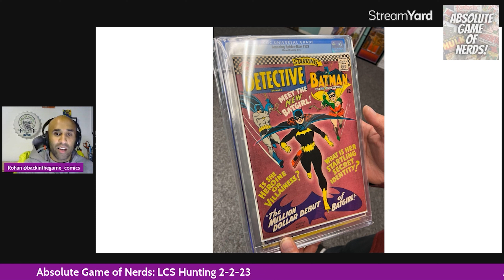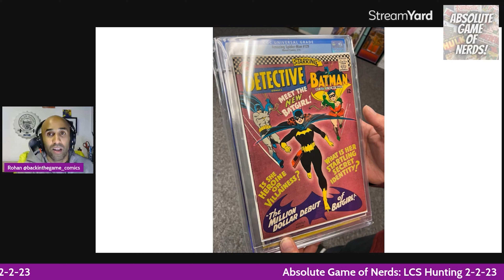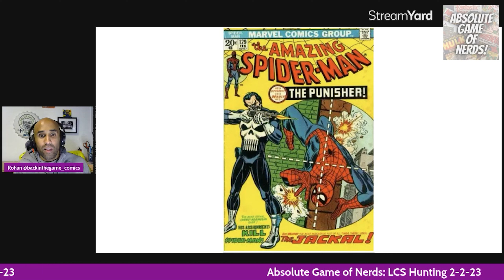Absolute Game Of Nerds: LCS Hunting with Rohan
Welcome to this special  episode of Absolute Game Of Nerds, a show about comic grail collecting by grail hunter's themselves. In this episode Rohan
takes you on a hunt through his LCS